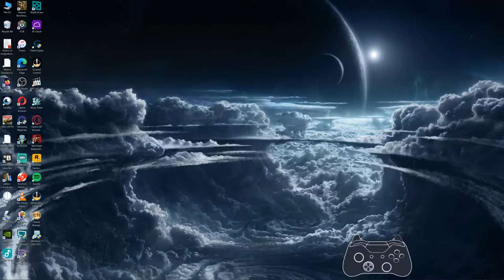Funfarm Tony Live Stream Forza Horizon 4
WAKY Racers come join in the fun.